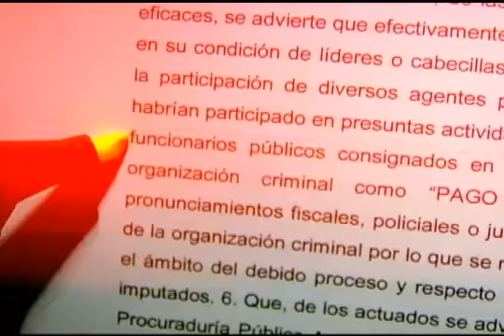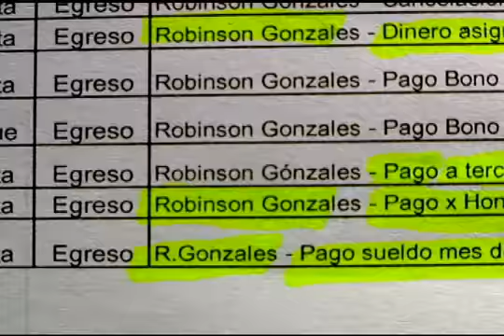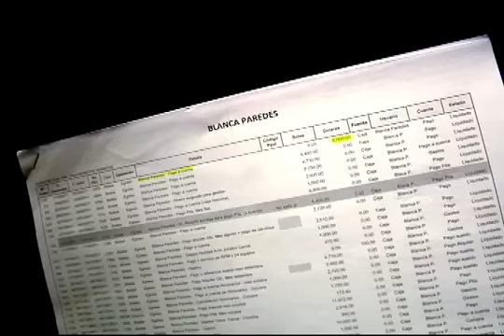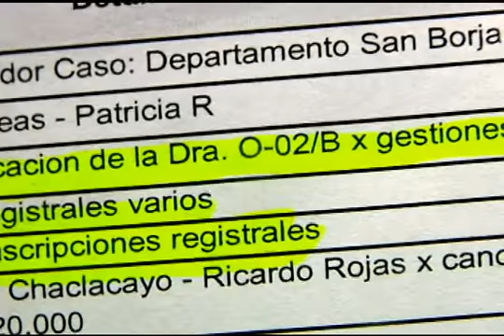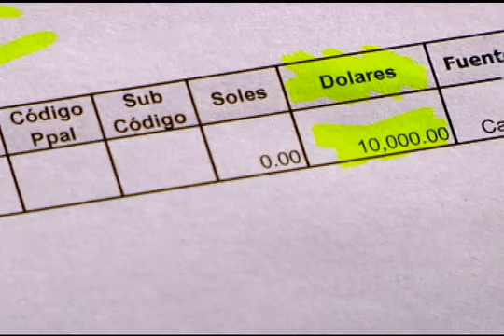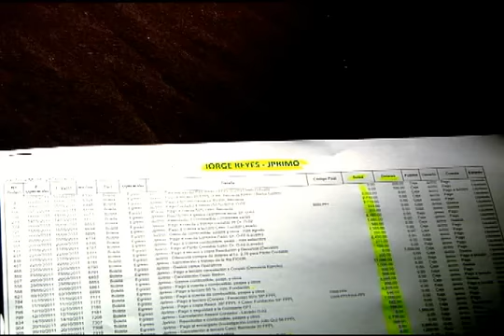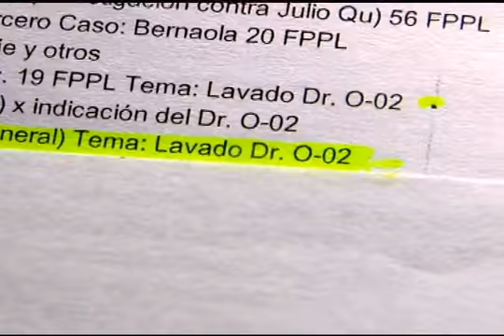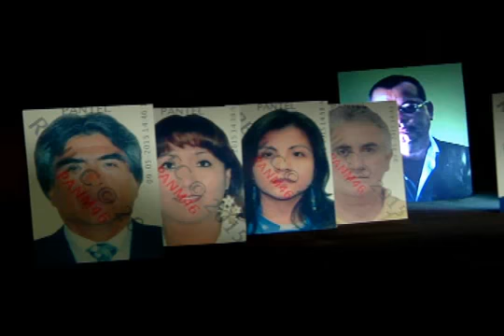LAS COIMAS DE ORELLANA - Panorama 10-05-2015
Conozca detalles de los famosos "pagos a terceros" que salían del llamado "bunker" del hoy detenido Rodolfo Orellana Rengifo.

La red Orellana Rengifo empezó a caer. Los colaboradores eficaces empezaron a hablar y revelaron detalles de los "pagos a terceros" que Rodolfo Orellana Rengifo ordenaba hacer desde el llamado "bunker", centro de operaciones de la red.

Documentos exclusivos obtenidos por Panorama, revelaron detalles de pagos que Orellana realizaba a jueces, policías, notarios y árbitros para lograr sus obetivos. Para Orellana y su red corrupta, no había límites.

Los documentos contables de la organización criminal pusieron al descubierto los "pagos a terceros" que llegaron a alcanzar hasta los 50 mil dólares diarios.

En los registros contables de Orellana figuran pagos hechos para difamar al equipo periodístico de Panorama que denunció las irregulares acciones que llevaba a cabo para torcer la ley.

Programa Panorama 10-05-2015